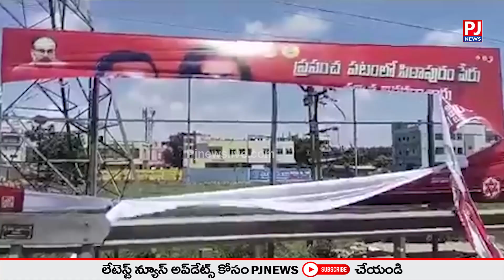పిఠాపురం లో వైసీపీ నాయకుల అరాచకం | Pithapuram | YCP | JSP | PJNews